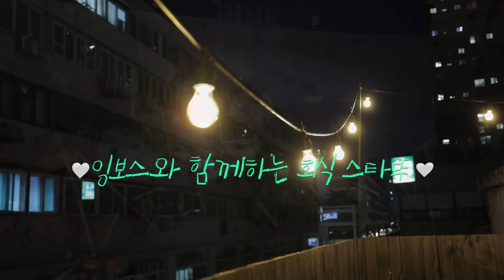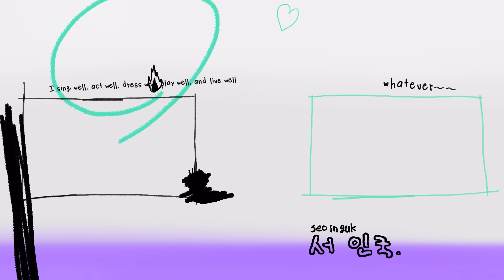[SUB]첫 회식…첫 생파… 모든 게 완벽했다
제모 브이로그..?

📍숙취해소제 알디콤 역/대/급 SALE
[알디콤 슈퍼위크] 이벤트 진행 중!

✔️더 강력해진 신제품 [알디콤 Plus] 선착순 증정